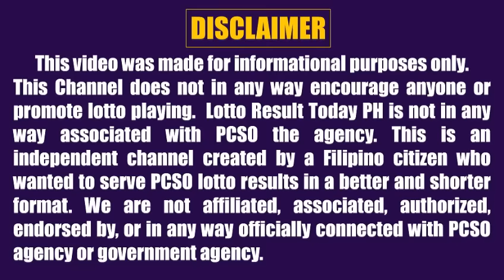Lotto Result Today 2pm April 11, 2023 Swertres Ez2 Pcso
Lotto result today 2pm Draw April 11, 2023 (Tuesday) The 2pm afternoon draw pcso lotto results today games are 3D Lotto (Swertres Result Today) and 2D Lotto (Ez2 Result Today).